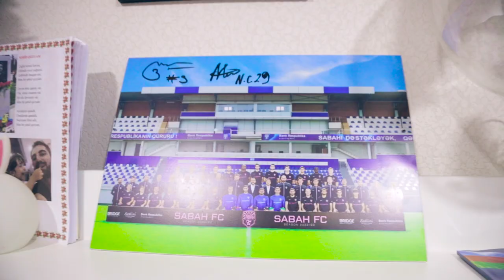Bank Respublika və "Sabah" FK Yeni il öncəsi şəhid övladlarını sevindirdi!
Futbol üzrə ölkə çempionatının liderlərindən biri olan “Sabah” FK və klubun baş sponsoru olduğu ölkənin aparıcı banklarından biri olan Bank Respublika Yeni il bayramı ərəfəsində təqdirəlayiq aksiya həyata keçiriblər.
Belə ki, aksiya çərçivəsində komandanın həm yerli həm əcnəbi futbolçuları Bank əməkdaşları ilə birgə klubun yerləşdiyi Masazır qəsəbəsində məskunlaşmış şəhid ailələrini ziyarət edib.
Ziyarət zamanı futbolçular və Bankın nümayəndələri Vətənimizin bütövlüyü uğrunda canlarından keçmiş şəhidlərimizin övladlarına müxtəlif hədiyyələr təqdim edərək bayram sevinci yaşadıblar.
Görüş zamanı şəhid övladlarına atalarının qəhrəmanlıqları ilə daim fəxr etməli olduqları, onların Vətənimiz üçün etdiklərinin heç vaxt unudulmayacağı qeyd edilib.